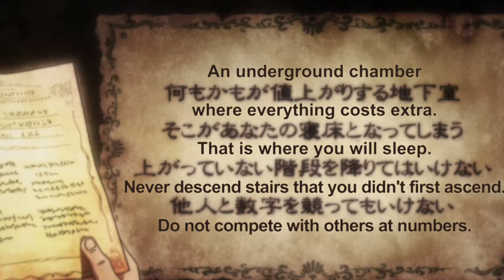Hunter x Hunter 2011 S_1 ep_53 explained in hindi|Hunter x Hunter ep_53 ending explained in hindi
@LK ANIME

NOTE:
LK ANIME Team is not calling the images used in videos as their OWN at any stage. All the Copyright's Reserved for Real Owner. We are just making videos for Reviews and Teaching Purposes.

search terms-
Hunter x Hunter 2011 S_1ep_53 explained in hindi|Hunter x Hunter ep_53 ending explained in hindi
Hunter x hunter season 1 episode 53 explained in hindi
hunter x hunter episode 53 explained in hindi
hunter x hunter 2011 explained in hindi
hunter x hunter episode 53 full episode explained in hindi
hunter x hunter season 1 explained in hindi
hunter x hunter season 1
hunter x hunter season 1 phantom troup arc
phantom troup arc
hxh phantom troup
lk anime